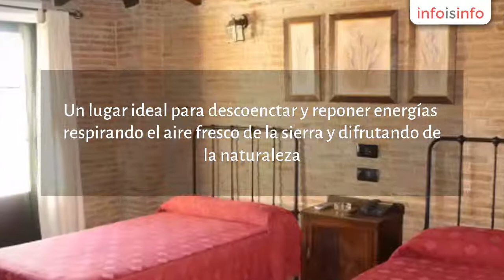Hotel en Encinasola - Hotel Rural Rincón del Abade - InfoIsInfo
Hotel Rural Rincón del Abade, Hotel en Encinasola. Más Información

Pequeño y acogedor Hotel situado en la Sierra de Huelva, en Encinasola;municipio incluido en parque natural de Sierra de Aracena y Picos de Aroche.
Un lugar ideal para descoenctar y reponer energías respirando el aire fresco de la sierra y difrutando de la naturaleza.
En nuestro restaurante podrá degustar la exquisita gastronomía serrana.Especialidad en chacinas ibéricas,carnes de cerdo ibérico a la barbacoa y setas de la comarca

Alojamiento ,Restaurante,Bar-Cafeteria,Terraza-jardín,Recepción 24 horas